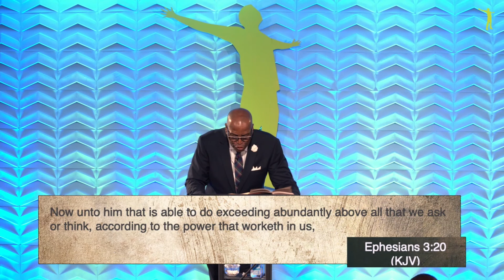8-15-2021 | The Fruit of the Spirit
Special guest, Pastor Ezell, expounds on the subject of the fruit of the spirit. He explains that there aren't many fruits of the spirit, as some may have thought. In fact, there is but one fruit but many attributes of that fruit. With nine in total, the first three are in you, the next three are on you, and the final three come through you.

We stream our services LIVE every Wednesday at 7 pm and Sundays @ 11 am. Join us to experience a time of spiritual renewal with faith-based preaching, worship, prayer, and ministry!